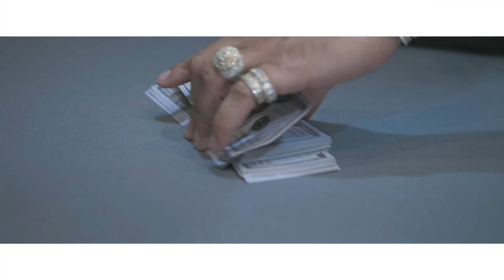Stackzz X Stash Rules “Where Were You”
Stackzz X Stash Rules Dope The Mixtape